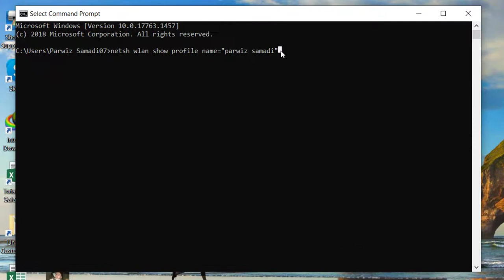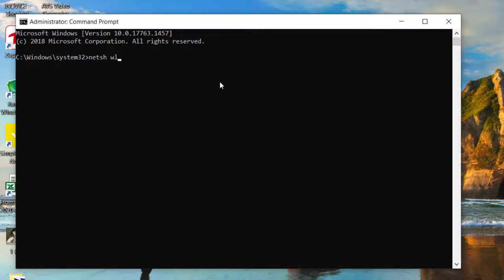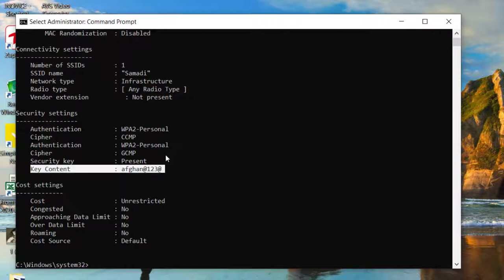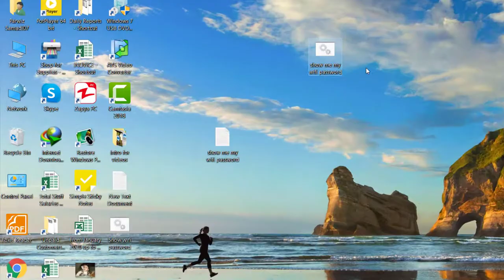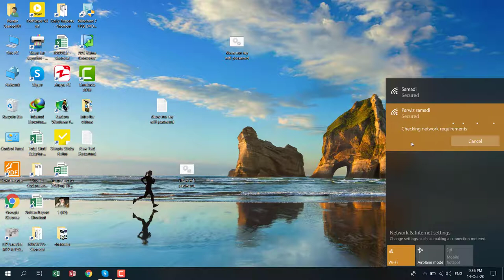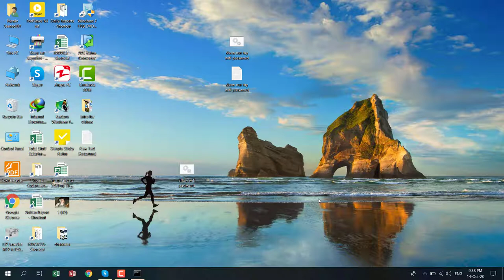How to find all connected saved wifi password in windows PC | Forgot Wifi Password?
How to find all connected saved wifi password in windows PC | Forgot Wi-Fi Password?

Follow these steps:
1 Start Menu== Search Command==CMD == Right click On CMD== Run as a administrator

2 copy this code netsh wlan show profile name="type here wifi name" key=clear
 Example: netsh wlan show profile name="samadi" key=clear
3 paste into CMD window== enter

make bat file steps:

1 open notepad program
2  write this code
netsh wlan show profile name="samadi" key=clear
cmd
3 save as ==file name show me my wifi password.bat

if you want to download this bat file